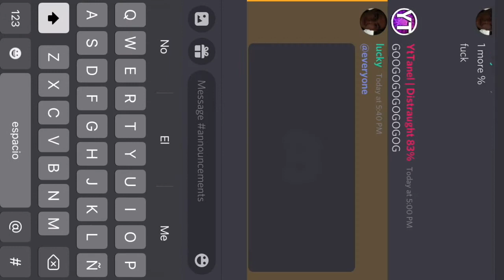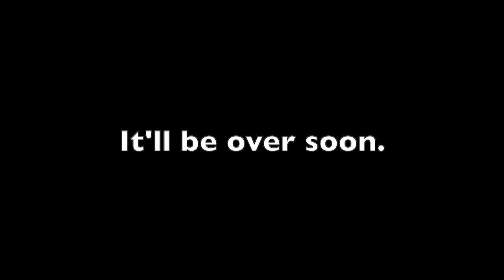[MOBILE] Void Wave 90% (EXTREME DEMON Progress #14)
Okay that's it I'm killing myself

Fails at/past Convie today:
73%
74% x2
90%